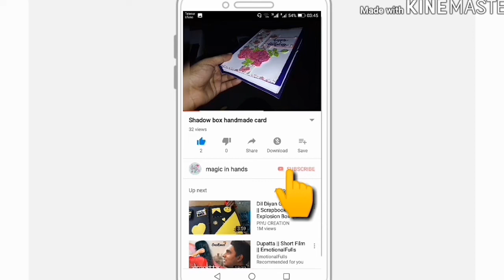just enjoy the process... (by magic in hands)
What's up...
Blessings...